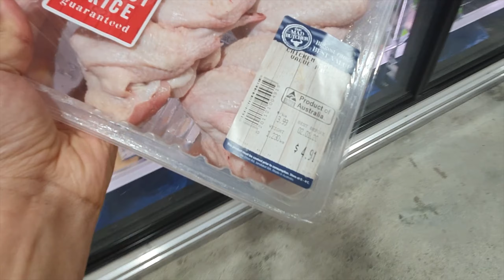(호주 퍼스) 게 잡으러 가요 Crabbing | 만두라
작년 19년 말에 게잡으러 만두라 다리 밑에 다녀온 영상입니다